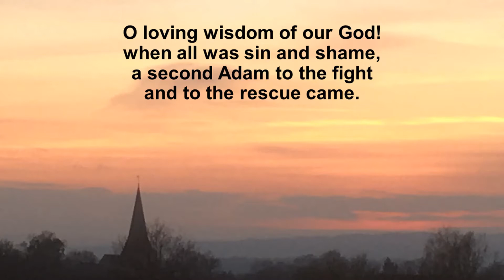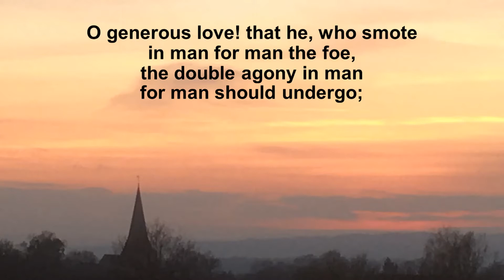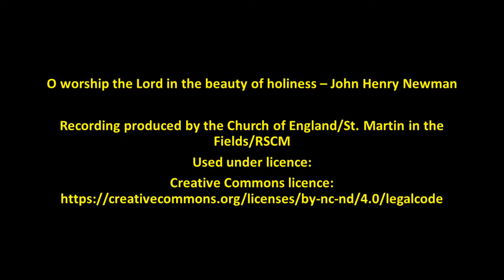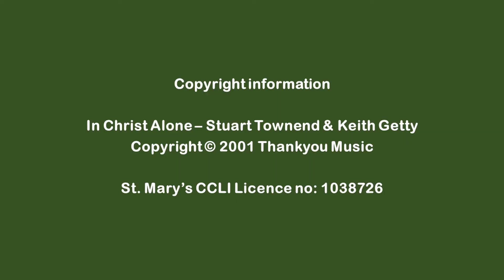Trinity 6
Sunday worship from St. Mary's, Billingshurst